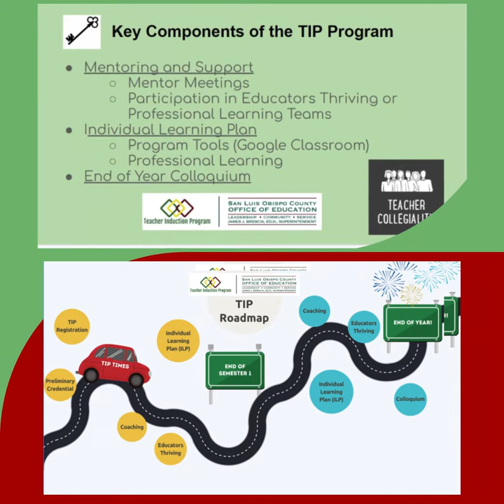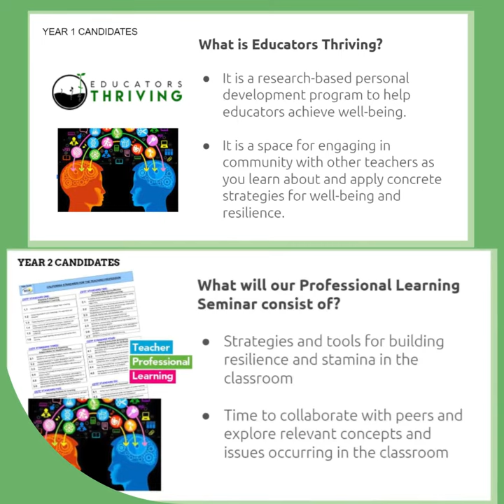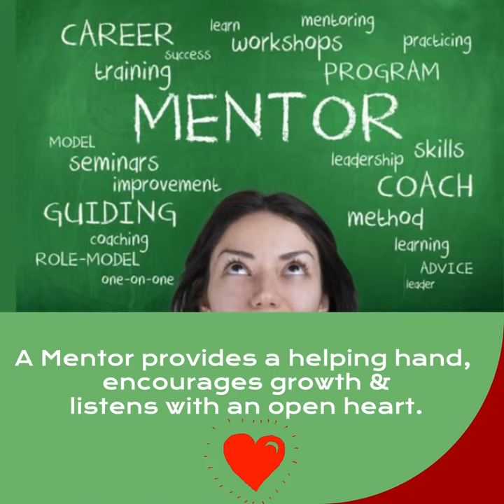Welcome to TIP at SLOCOE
A short introduction to the Teacher Induction Program